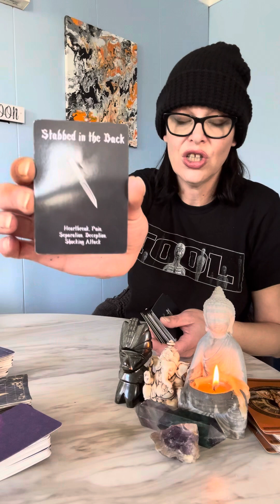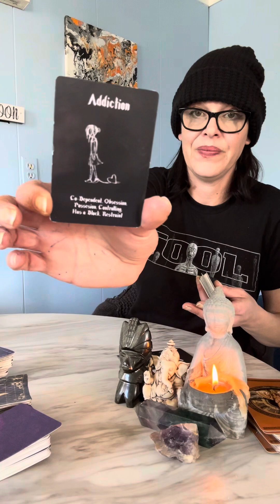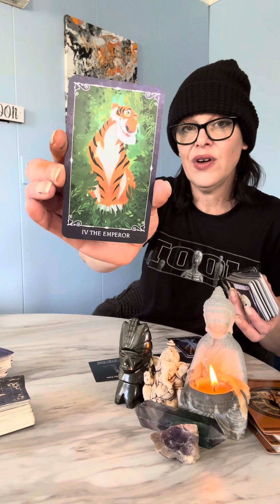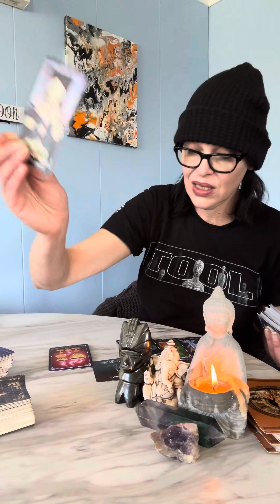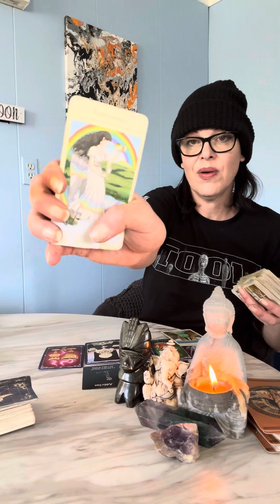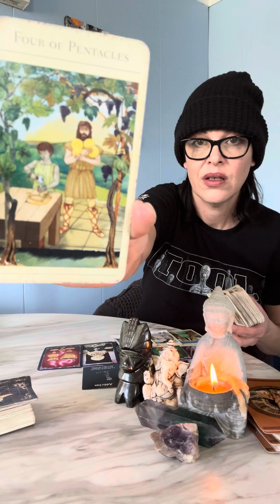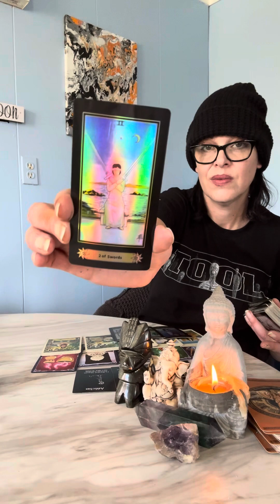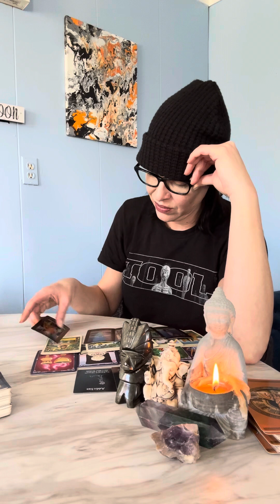Virgo ♍️ Decemeber Tarot Reading. You are no longer waiting on this player meeting new people.